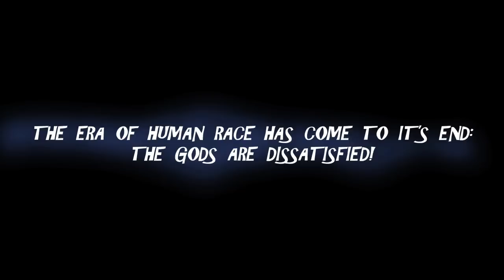Cargo: The Quest for Gravity HD video game trailer - PC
- It's up to you to create fun and save the world!  Embark on an unprecedented quest for gravity in Viva Media's newest release, Cargo.  In Cargo, you will be asked to put your creativity to work as you build up wacky machines that fly and dive as you garner enough fun to restore gravity back to our planet.  Search for Cargo floating around and use this debris -- from the Statue of Liberty to Big Ben and the Eiffel Towner to stake out new lands.  Boasting a completely fresh and unique look, the game story hooks in players as it combines physics based puzzles solving with insanely addictive game play.  Players will be challenged to think and use their solutions in this outrageous game where gravity and creativity meets fun!

About Cargo: The Quest for Gravity:

The Gods haven't looked too kindly on humanity and Earth, as we know it, has been reduced to a group of island archipelagos, populated by "BUDDIES" -- pint-sized creatures, unbound by gravity's forces and free to float and frolic at their own whim and leisure.

The Gods have given the BUDDIES free reign over these colorful islands for their own willy-nilly, topsy turvy pleasure. But, there is a way to stop them .FUN is the secret ingredient that will ground the BUDDIES and return gravity to Earth.

As one of Earth's last human survivors, it's up to you to dish out a healthy dose of amusement to restore order on Earth.

Do you have what it takes to outwit the BUDDIES and win back the favor of the Gods?